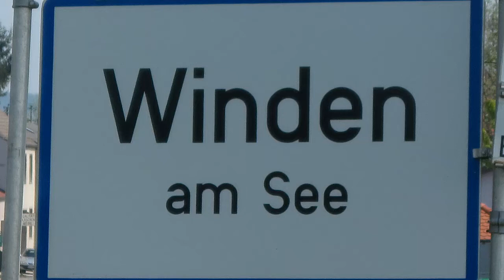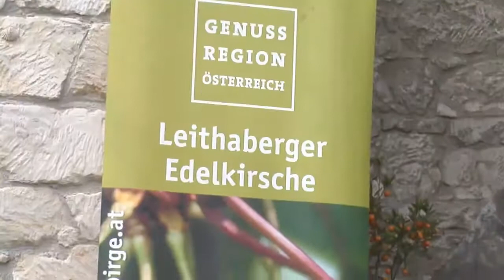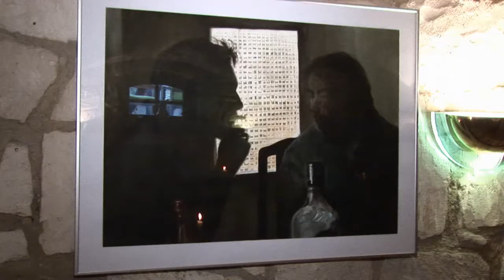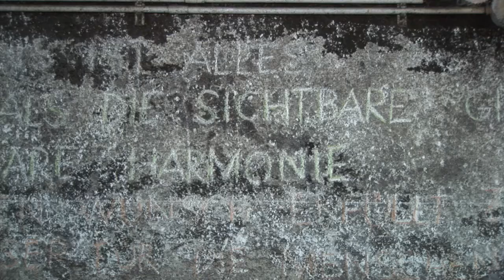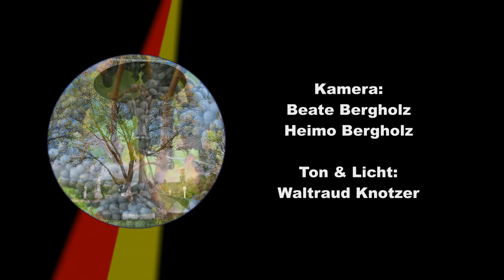Ars Vinum 2011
Am Rand der pannonischen Tiefebene gelegen und eingebettet zwischen dem Nordufer des Neusiedlersees und den sanft abfallenden Hügeln des Leithagebirges, liegt die Gemeinde Winden am See, die ihre Gäste am 16.April 2011 zum neunten Mal zur ARS VINUM lädt. Umrahmt vom Skulpturenpark auf dem Anwesen des international renommierten Bildhauers Prof. Wander Bertoni, werden bei diesem Fest den Besuchern die kulturellen, künstlerischen und kulinarischen Akzente einer außergewöhnlichen Wein- und Genussregion nahe gebracht.